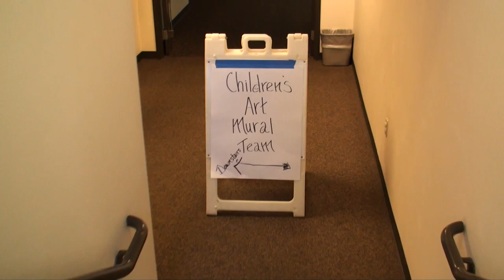CMBC Mural September 09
This mural is an amazing work in progress in Cedar Mill Bible Church's children's department.  This video barely shows the amazing talent and work that has gone into making such a piece of art.